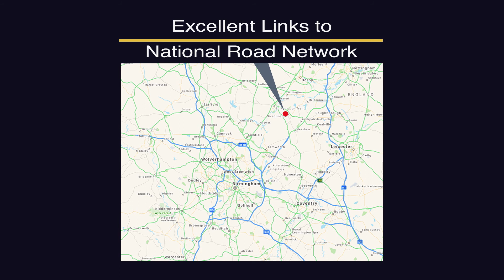Orbit Business Park, Swadlincote - Industrial / Warehouse Units To Let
Orbit Business Park comprises two terraces of modern industrial units totalling 45,724 sq ft. Each terrace consists of 3 individual units with roller shutter loading access and an internal eaves height of approximately 5.8 metres.

Individual unit sizes range from 3,801 sq ft up to 13,881 sq ft, and some of the units have 2 storey office accommodation. Units can be combined to create larger floor area subject to availability.

Externally the units benefit from a generous circulation space with ample car parking provisions; and are situated within a secure fenced and gated site.

The Orbit Business Park development is located off William Nadin Way and accessed via Alfred Eley Close, an access road running between the Tetron 141 building and the TNT warehouses.

The estate is situated on the west side of Swadlincote town centre and benefits from close proximity to the A444 which provides excellent transport links with Burton upon Trent to the north and the M42 motorway to the south. Swadlincote is approximately 4 miles south east of Burton upon Trent and 10 miles south of Derby.

There is a range of nearby amenities including a Sainsbury's Supermarket incorporating a Lloyds Pharmacy which is a 10 minute walk away A bus stop on the corner of William Nadin Way and a Hungry Horse Pub is located 1.5 miles away. Further afield the Pipeworks Retail and Leisure Park boasts a range of retail outlets, and eateries and is located just over a mile away.